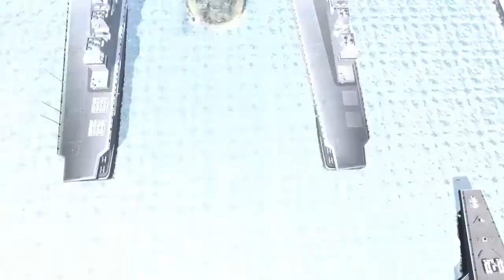Gundam BO2 - Military Port Ace Match (Zogok) 01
機動戦士ガンダム　バトルオペレーション２